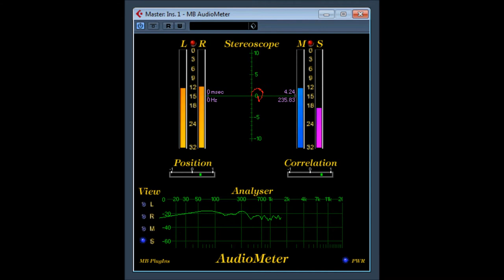MB Audio Meter